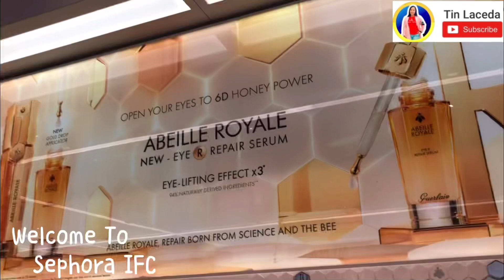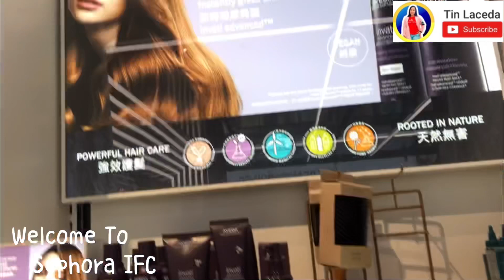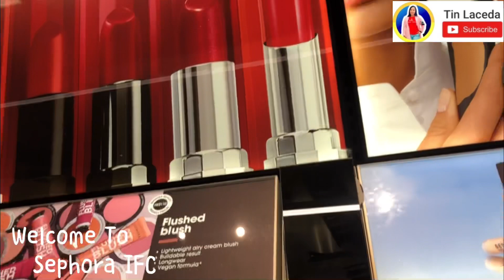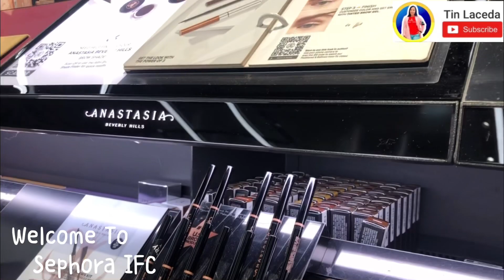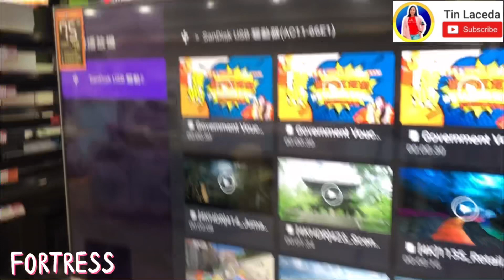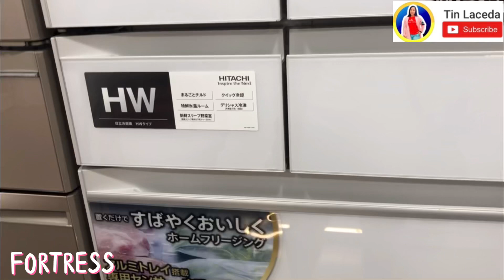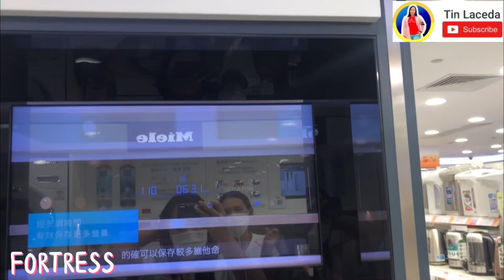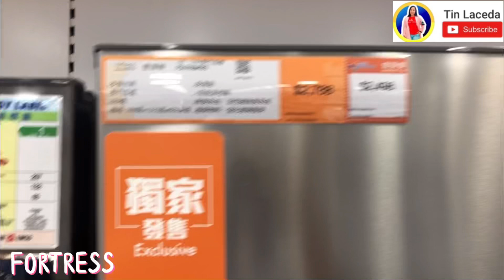SEPHORA,IFC HONG KONG | BILIHAN NG MGA ORIGINAL GADGETS/HOME APPLIANCES SA HONG KONG | Tin Laceda